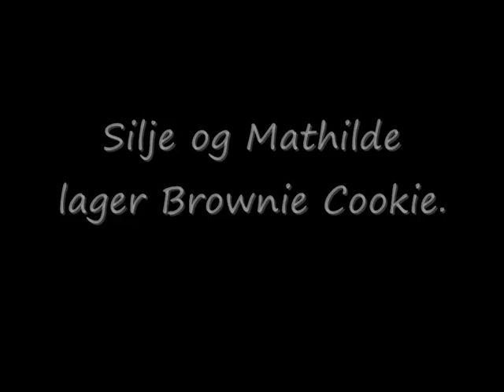SEJLIS- silje og mathilde lager mat.